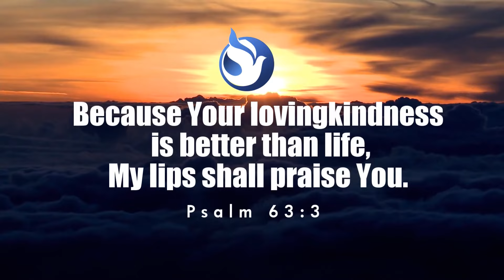FLOURISHING IN GOD'S GARDEN | Pastora Ai Chavez | 07 23 2021